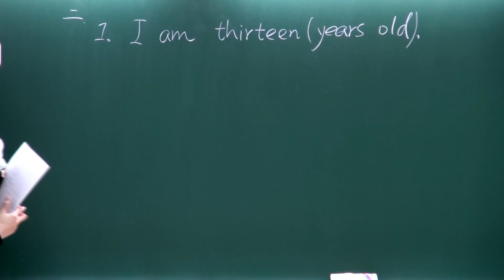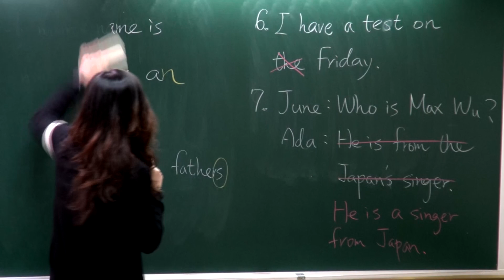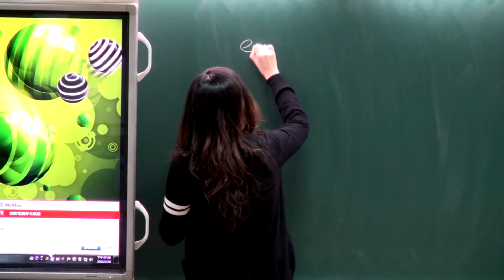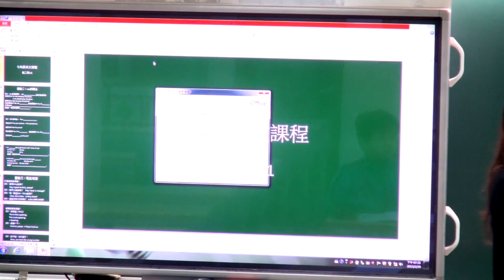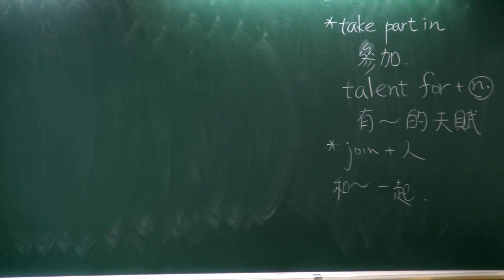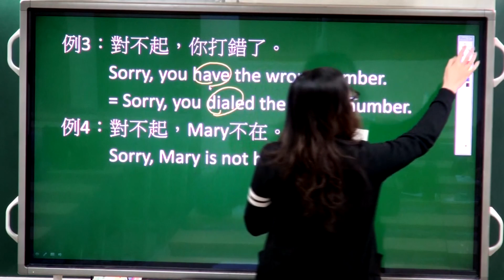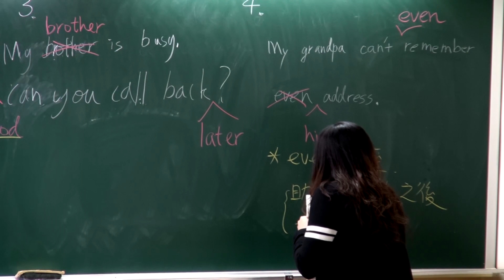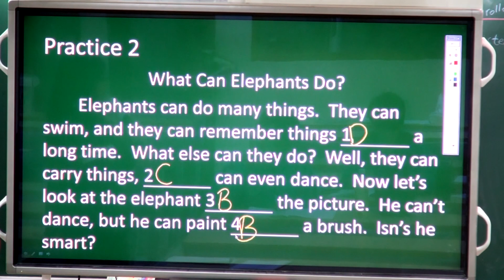英文名師Penny 國一下英文